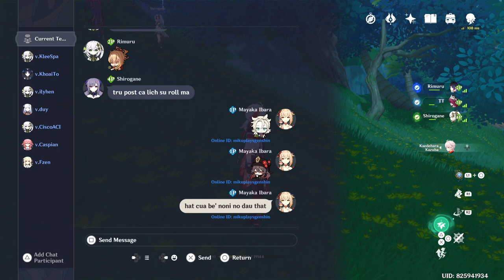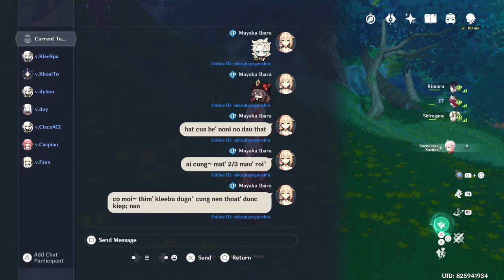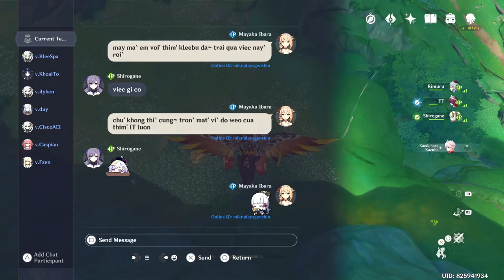Genshin Impact Daily Stream 2022/12/14